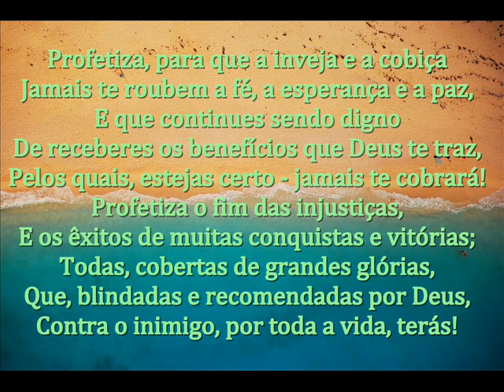PROFETIZA SEMPRE O TEU BEM! - MENSAGEM DE DEUS PARA HOJE - PALAVRAS DE FÉ - MENSAGEM MOTIVACIONAL